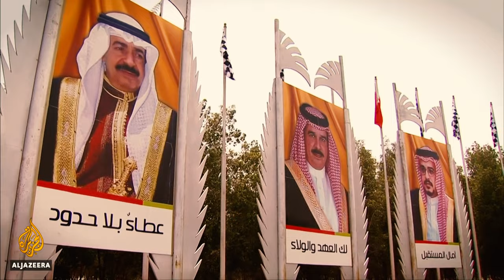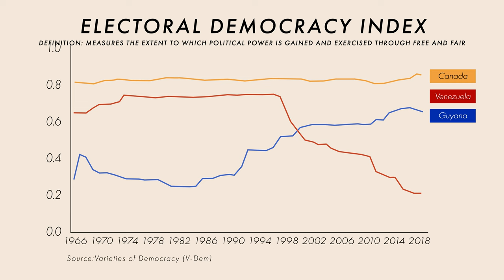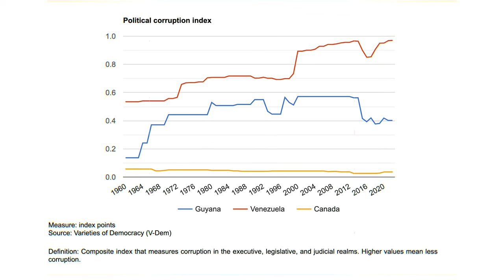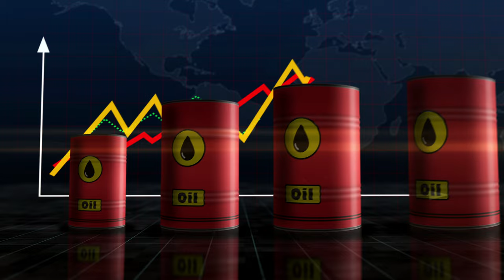How Guyana Is Secretly becoming World's Richest economy?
The Break Down Show act as a space to explore topics related to Geo politics, social issues, and finance.

Join me as I explore new topics each week and try to shed light on today's most interesting topics.

Have an idea for a topic you think I should cover?